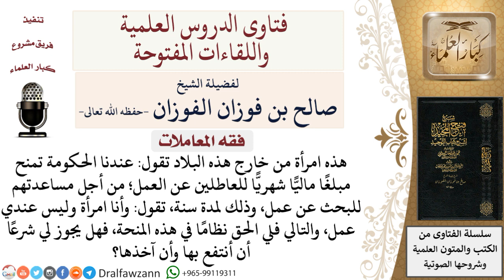ما حكم الحصول على منحة من الدولة لمن لا يعمل حتى يجد عمل، لمن تنطبق عليه شروطها؟